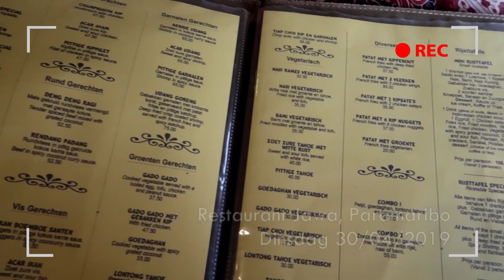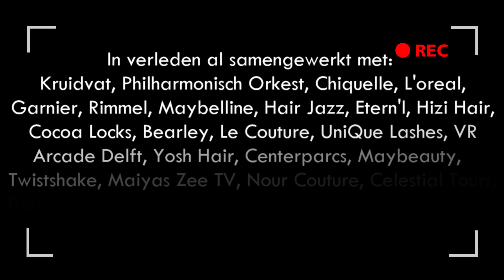SURINAAMSE MONKEY TOWN & RA PARTY PLACE GIG. SU TOUR 2019 - VLOG #181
SURINAME TOUR 2019 BY TRIPLE R PROMOTIONS

VLOG WEEK 18 | 2019
Gesponsorde producten: YOSH HAIR, REIS EN VERBLIJF SURINAME TRIPLE R PROMOTIONS

Mijn naam is Sadhana Lila, geboren in 1988, getrouwd in 2015 en moeder van Arohi Himani Chotkoe. Veel mensen kennen mij als ex-member van de bekende band 2FamousCrw waarmee ik een aantal albums heb uitgebracht en waarmee ik verschillende hits heb gescoord in binnen- en buitenland. Met mijn clip Babydoll ben ik de eerste dame in de NL/Hindoestaanse scene die de 1 MILJOEN views is gepasseerd. Via mijn video's neem ik je mee op avontuur. Het zijn er een hoop! Geniet je mee? Ik ben zangeres en model en daarnaast presenteer ik af en toe voor de televisie en ik doe geregeld wat acteerwerk. Ik heb een zeer gevarieerd en druk leventje. Het is intens maar zeker niet saai! Ik reis veel en houd van ontdekken.